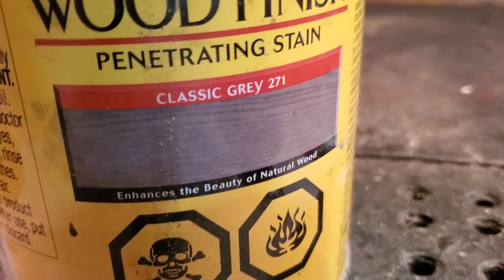How to make a wood bridge.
Carving this piece of red cedar into a wood wizard bridge for my magical wizard theme,

I use the black and decker Rtx rotart tool and it is listed below, with other tools i use and suggest

Kutzall
carving burs I use link,

"I am a Amazon partner"

Amazon
Knock off foredom

Amazom
A lower budget rotory tool and flex shaft that will get u carving,
I have a few of these and suggest them to someone that wants to try power carving.
Wen rotory tool

Amazon
Foredom foot speed controller pedal

Wood burner

Aluminum cutting burs

Amazon
Small detail cutting burs 20pcs

Dust deputy collector:

Amazon
Emery cloth sandpaper box set

Bristle sander wheels:

Amazon
Dremel flex shaft